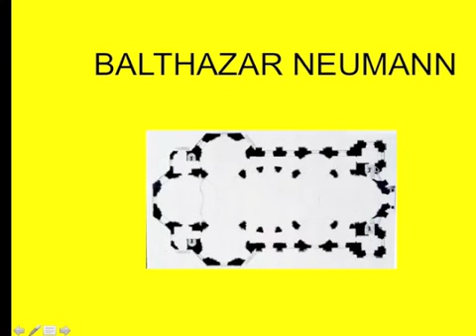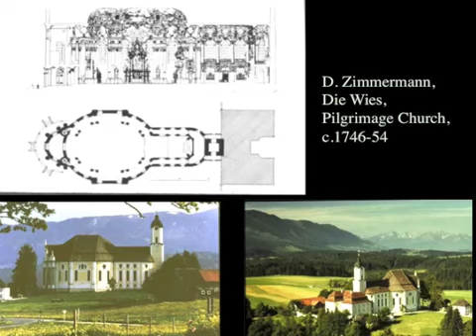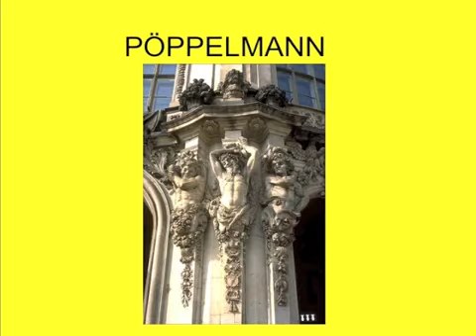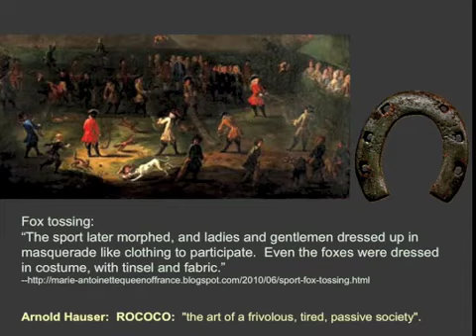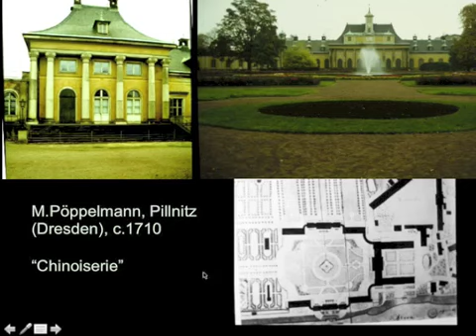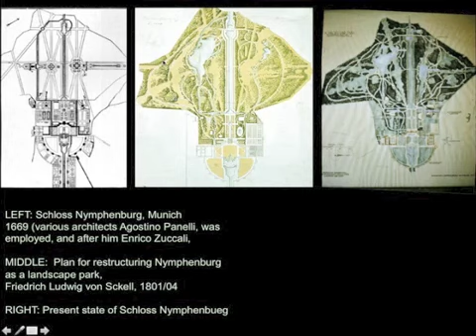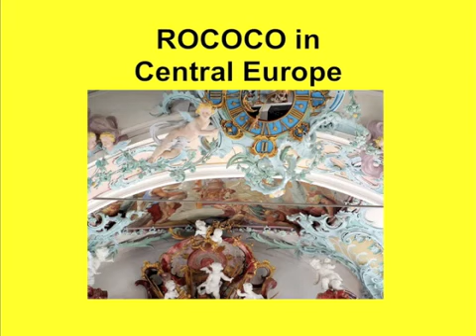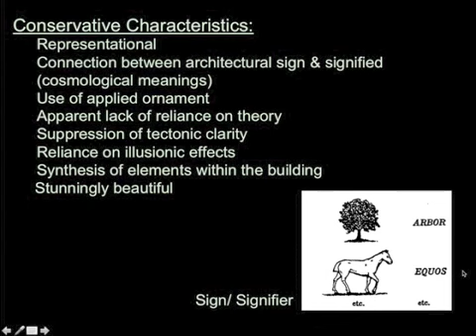History of Arch Lecture 36 German Rococo